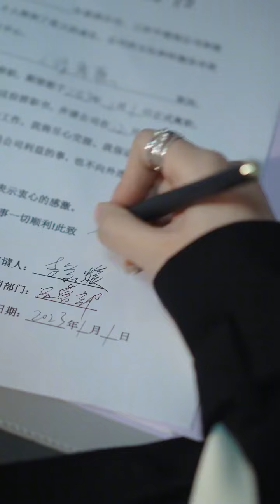好心让亲戚的儿子到公司上班，谁料他竟然烂泥扶不上墙，不但不感激还想反咬我一口！【左奇】